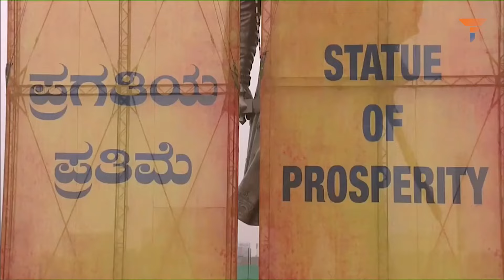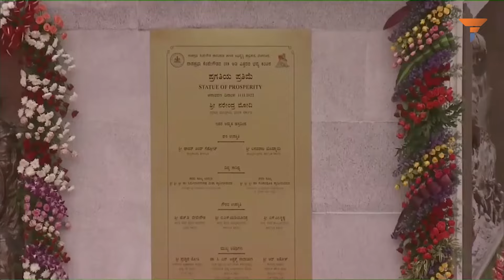Tipu Sultan vs Kempegowda : How BJP will benefit from this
Few days ago, Prime Minister Narendra Modi gave another gift to Bengaloreans. He unveiled a massive 108-ft long statue of Nadaprabhu Kempegowda. Kempegowda was a chieftain of Vijayanagar Empire. He is also credited with laying the foundation of modern-day Bengaluru in the 16th century. Fittingly, the statue is known as the “Statue of Prosperity”.

It is conceptualised and sculpted by Ram V Sutar, who sculpted the Statue of Unity. The statue is built with 98 tonnes of bronze and 120 tonnes of steel. Watch the video to know more.

0:00 - 0:46 - Introduction
0:46 - 1:29 - PM Modi unveils a massive statue of Kempegowda
1:29 - 2:48 - Congress wants to erect Tipu’s statue
2:48 - 3:45 - Everyone hates Tipu
3:45 - 4:44 - Advantage for BJP